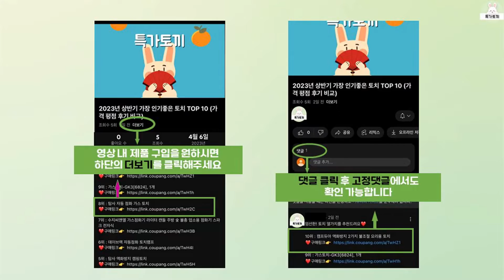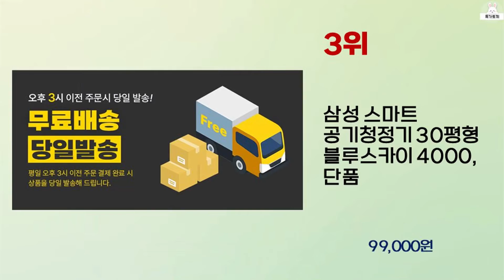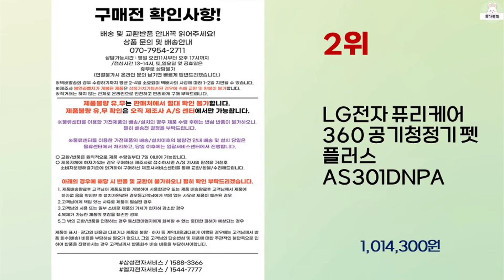2023년 가성비 좋은 펫공기청정기 추천 순위 BEST 10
2023년 가성비 좋은 펫공기청정기 추천 순위 10가지를 소개해드립니다.

9위 : SK매직 펫 더블케어 360도 공기청정기 ACL-131T0 42

7위 : 아이닉 펫 UV 살균 공기청정기 화이트 iAP22 77㎡, iA

6위 : LG 퓨리케어 오브제컬렉션 360도 공기청정기 알파UP G 펫

5위 : 쿠쿠 프리미엄 공기청정기 브릭 AC-14R20FNW, AC-14

4위 : 아이닉 펫 UV 살균 공기청정기 화이트 iAP22 77㎡

3위 : 삼성 스마트 공기청정기 30평형 블루스카이 4000, 단품

2위 : LG전자 퓨리케어 360 공기청정기 펫 플러스 AS301DNPA

1위 : [1+1] 초단기사용 삼성 스마트 공기청정기 30평 블루스카이

 감사합니다